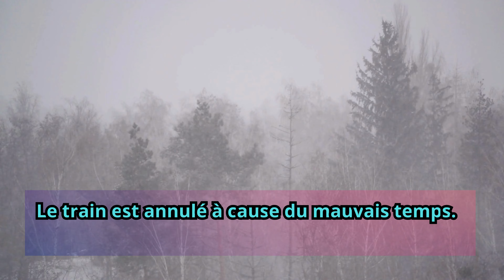"C’est la vie : Signification, Origine et Exemples.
"C’est la vie : Signification, Origine et Exemples | Comment Gérer les Imprévus avec Philosophie"

"Dans cette vidéo, découvrez la véritable signification de l'expression française 'C'est la vie', ainsi que son origine et des exemples concrets. Nous explorons comment cette simple phrase peut nous aider à accepter les aléas de la vie et à avancer avec résilience. Si vous avez déjà rencontré des moments où vous avez dû dire 'C’est la vie', cette vidéo est faite pour vous !